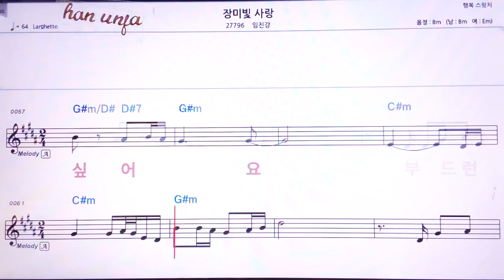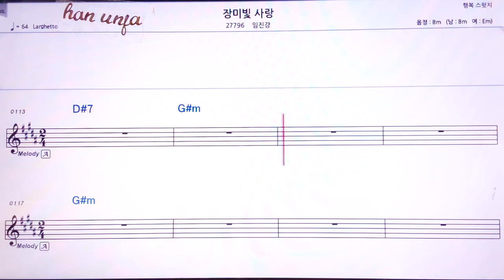💖장미빛 사랑/임진각 👍MR,유투브 노래방,가라오케 악보 코드 가사 ,Karaoke,반주